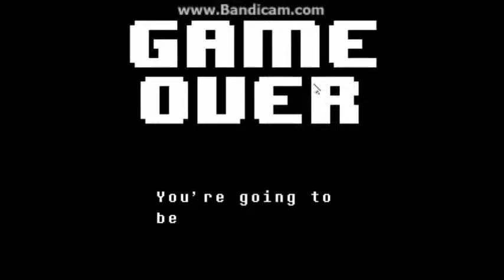Undertale: Muffet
That was annoying...

Next is mettaton ex